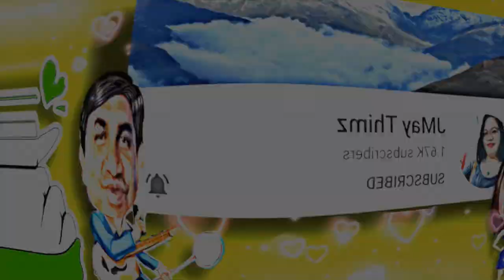Part 2 Monkey's Visited Us | Sri lanka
--OUR SPECIAL BEBELOVES Member--

---Our BEBELOVES Members---

Hi welcome to Margie's Vlog !!!

Follow me and my family on travels around the globe while we visit exclusive destinations and hotels , where you can enjoy some mouth watering foods on the streets and restaurants

If you have any questions into travel,food and activities, we will be glad to help and discuss on our live chats.